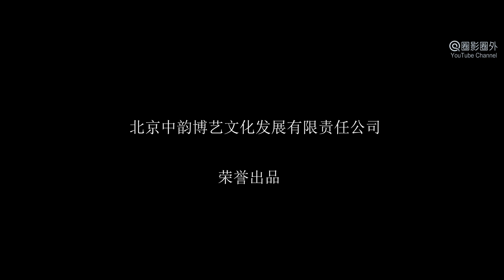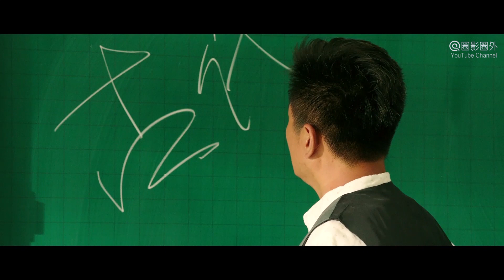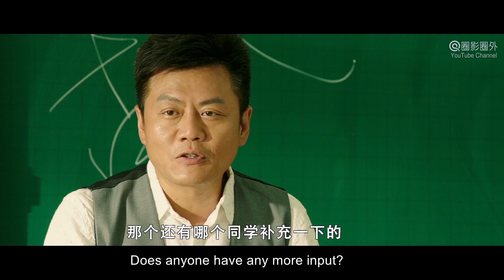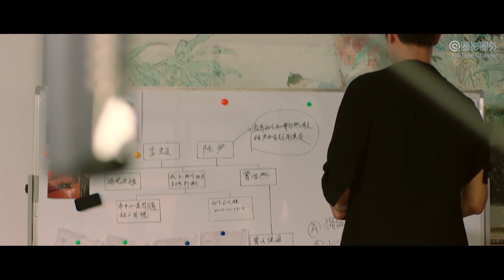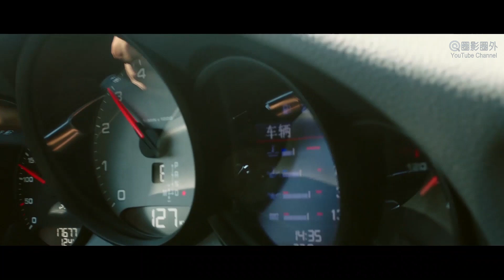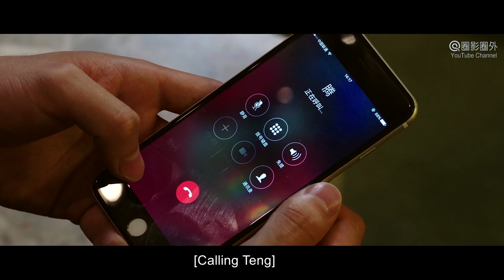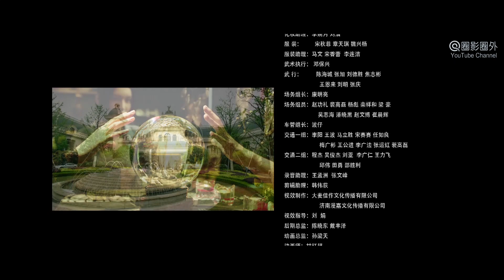[Web Series] 神裔覺醒 02 War of Protoss | 玄幻動作劇 Fantasy Action Drama HD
Synopsis: The fantasy action web series "War of Protoss 神裔觉醒" tells a fantasy story in which after tens of thousands of years of reproduction and progress, mankind has gradually entered an era of high-tech diversification. The Internet and technology have enriched people’s lives from every corner. From quantitative change to qualitative change, the air is full of various electronic particles, and these particles slowly stimulate some people's supernatural talents! From there, a contest between righteousness and evil gradually unfolded in this diverse world that's full of young people with ambitious dreams...

故事簡介：玄幻動作劇《神裔覺醒 War of Protoss》講述經過了上萬年的繁衍和進步，人類逐漸進入到了一個高科技多元化時代，網絡、科技充實到人們的生活的各個角落!從量變到質變，空氣中充滿各種電子微粒，這些微粒慢慢的激發出一些人的本身異能！於是一場正與邪的較量在這個多元的、充滿夢想的、年輕人的世界中逐漸展開……

出品 Studio:  熊孩子文化傳媒 Naughty Kids Film, 中韻博藝文化傳媒 Zhongyun Boyi Media.
導演 Director: 王宇錚 Wang Yuzheng.
主演 Starring: 李岱昆 Li Daikun, 漢研 Han Yan, 盧本娟 Lu Benjuan, 陳思宇 Chen Siyu, 盧冠東 Lu Guandong.
題材 Genres
集數 Episodes: 12